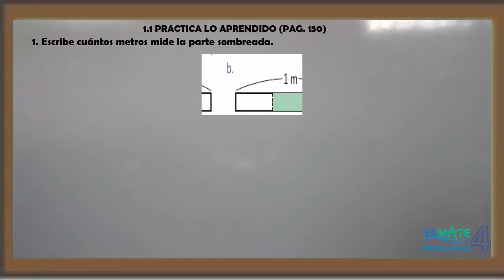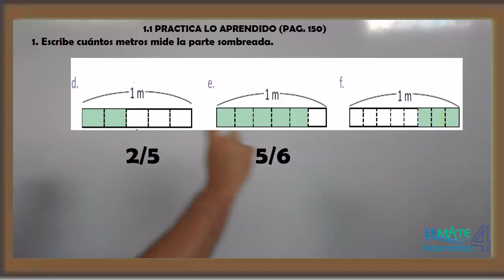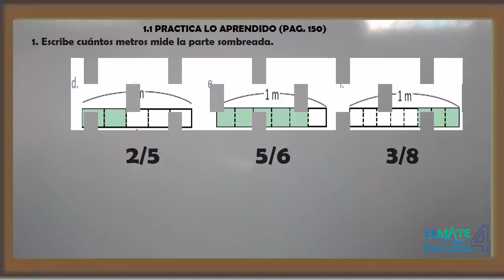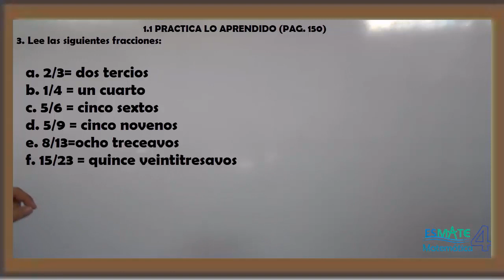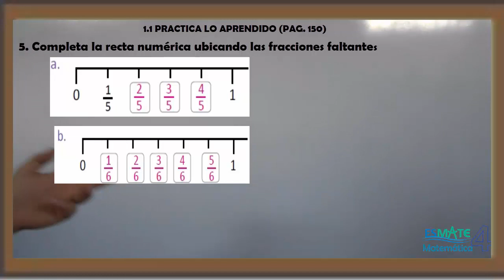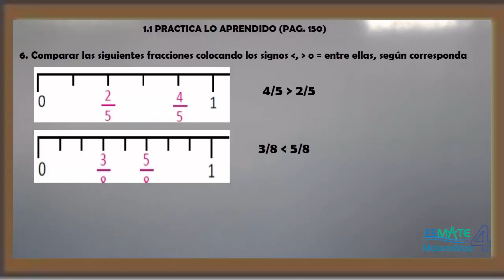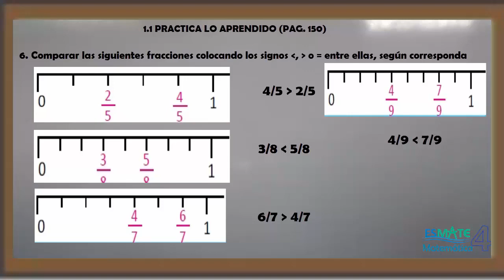1.1 PRACTICA LO APRENDIDO 4º GRADO (PAG. 150)